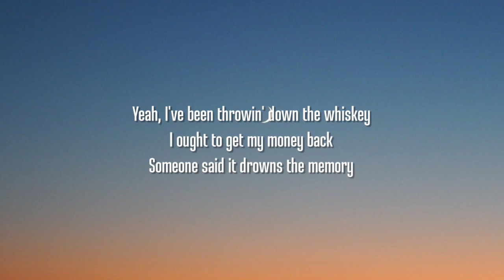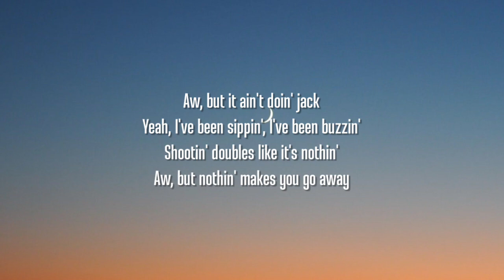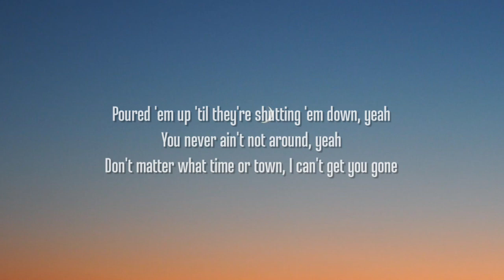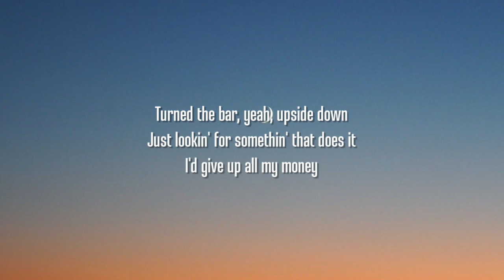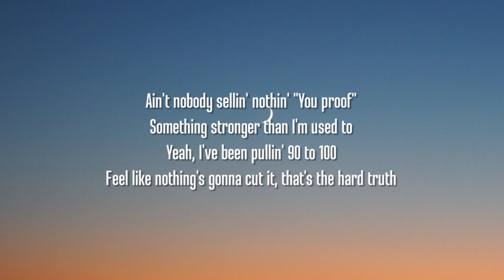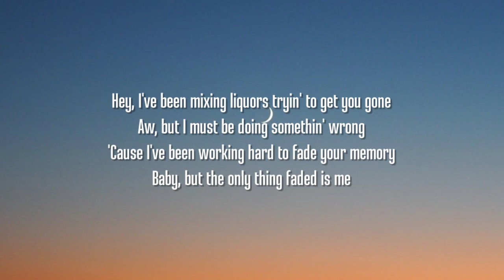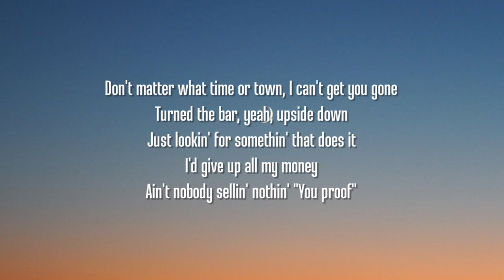Morgan Wallen - You Proof (Lyrics)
[Chorus]
I need something "You proof" (Poured 'em up 'til they're shutting 'em down, yeah)Aw, I need something "You proof" (You never ain't not around, yeah)